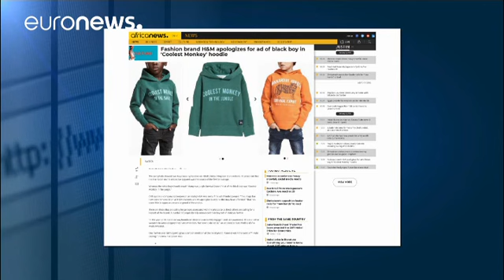Destrozadas seis tiendas de H&M en Sudáfrica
La empresa sueca había publicado un anuncio racista a principios de semana…